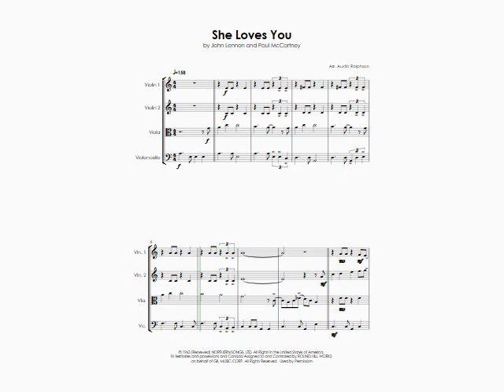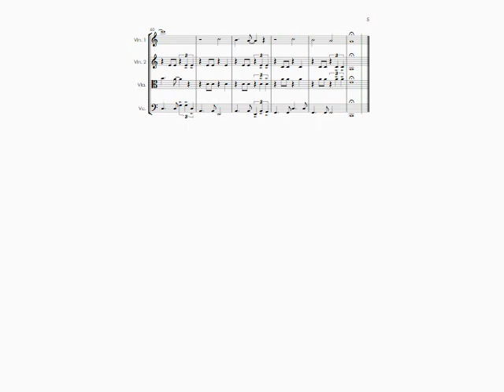She Loves You (The Beatles cover) - string quartet